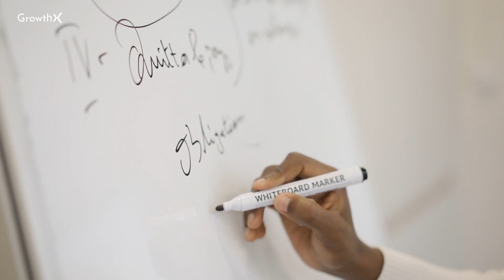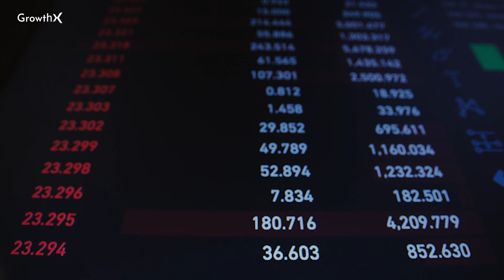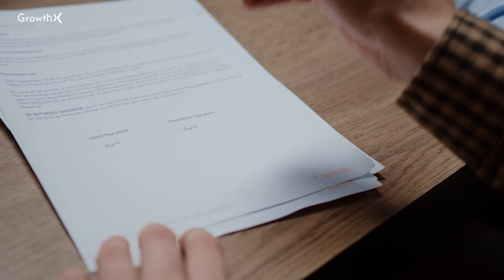How 1 Man Scaled Swiggy To 500 Cities | GrowthX Insider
Timecodes:

0:00 - 00:57 Introduction
00:57 - 02:04 Picking the Right Problem to Solve
02:04 - Carving the Blueprint for Expansion
02:39 - 04:03 The Mom Insight
04:03 - 05:54 The Inside-Out Perspective
05:54 - 07:10 Using User to Scale Swiggy
07:10 - 08:09 The Second Mover Advantage
08:09 - 08:45 The Trump Card
08:45 Building the Backbone